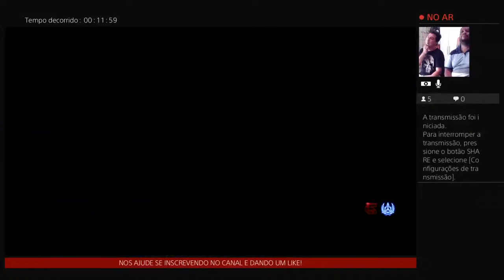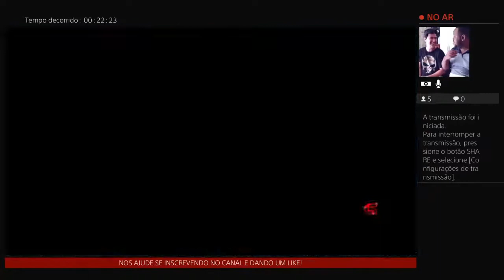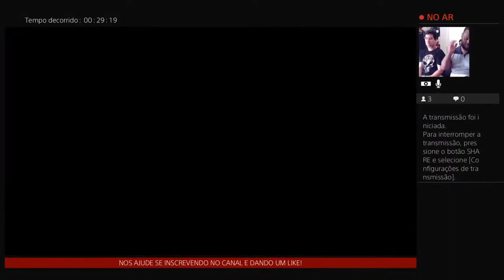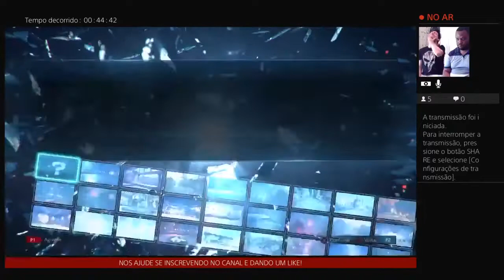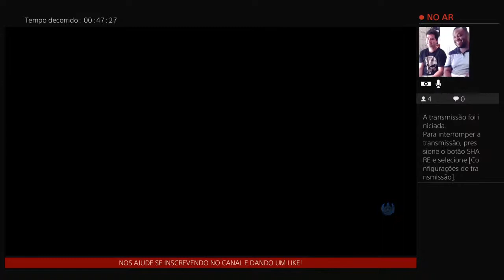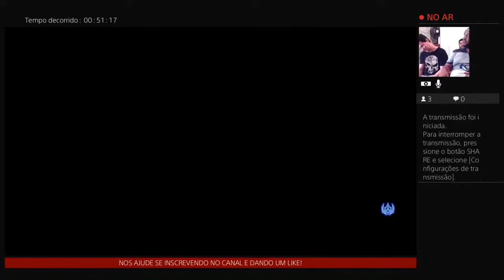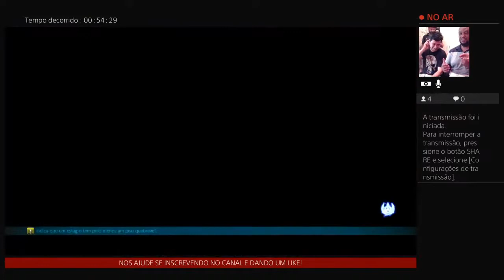[FT10] - Tekken 7 - RdF | Paodeacuca (King) vs DG | Domingos (Nina)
Ft10 pelo Ranking interno da Dante Games!